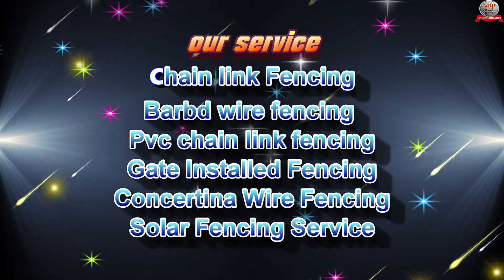Fencing contractors in Madurai | Chain Link Fencing in Madurai | VRP Fencing Contractors கம்பி வேலி